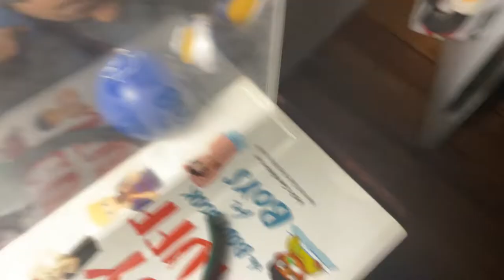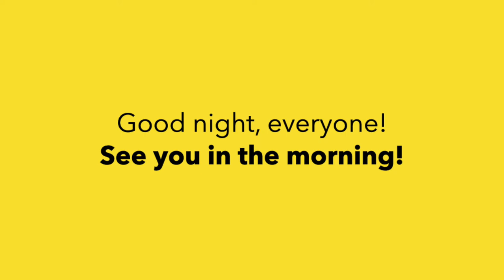Good night. See you tomorrow.